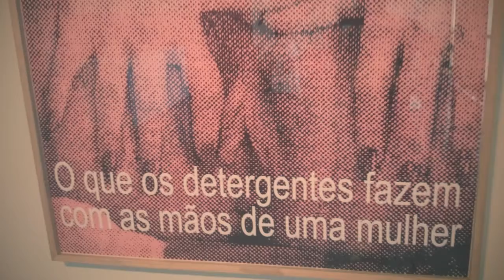LEX & MAY ROLES EXPOSIÇOES CULTURA DA AÇÃO